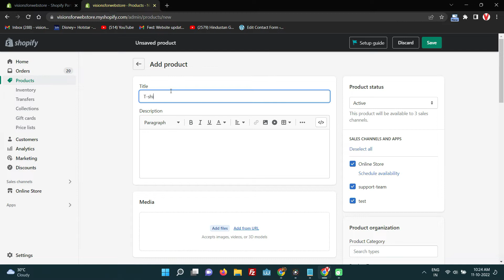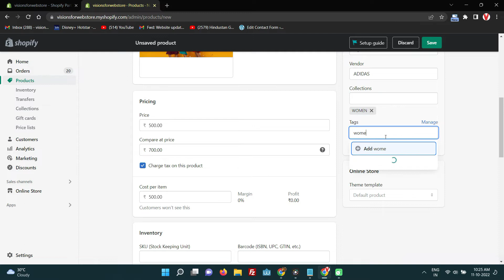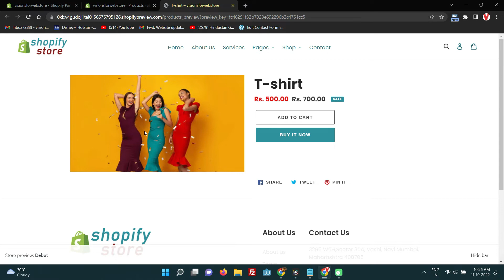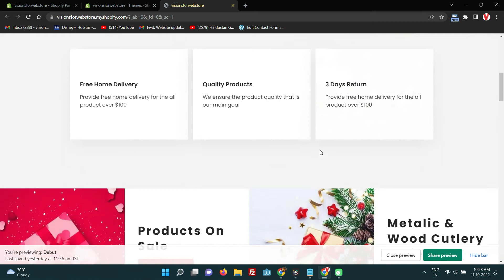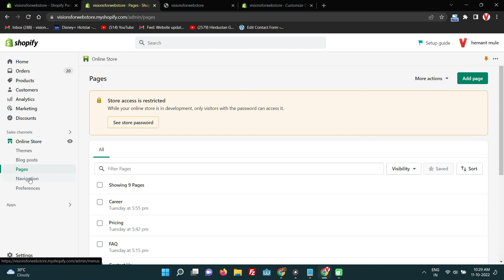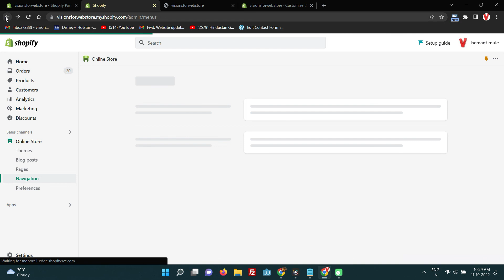10 - Overview About Shopify Admin | Shopify store complete setup | Shopify store development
Overview About Shopify Admin | Shopify store complete setup | Shopify store development

In this part of the complete WordPress tutorial for beginners step by step in Hindi, you will learn how to install WordPress in XAMPP in Hindi.

You will learn how to download the file from a trusted source and how to install WordPress locally. You should always download the latest version for your system.

You will get to know about creating folders in WordPress. The account setup on WordPress is also discussed in detail in this installation process video.

Get to know about the folders with the files and where to install the XAMPP in a system. The complete control panel is also explained in this video.

Our trainer will take you through the practical implementation so you can understand it precisely.

"All in one Coder" is a leading Web, Mobile App &  Digital Marketing company, and institute in India.

👉For Digital Marketing services (Brand Building, SEO, SMO, PPC, SEM, Content Writing), Web Development, and App Development solutions, visit our

👉Want to learn new skills and improve existing ones with in-depth and practical sessions? Enroll in our advanced online courses now and make yourself job-ready

| Thanks |